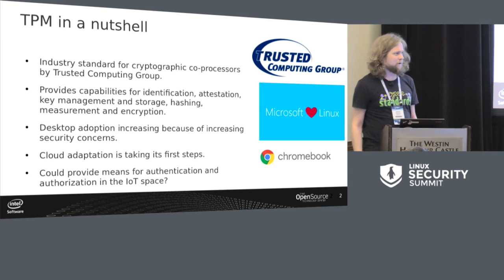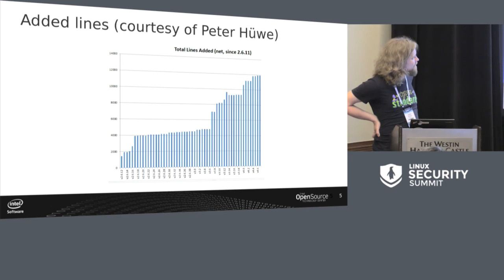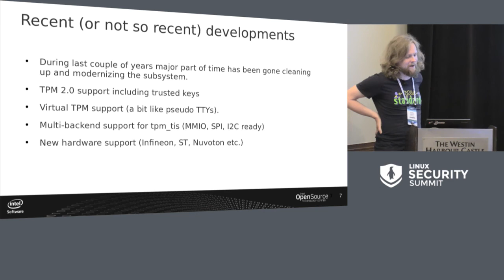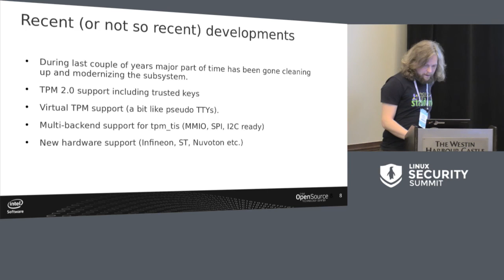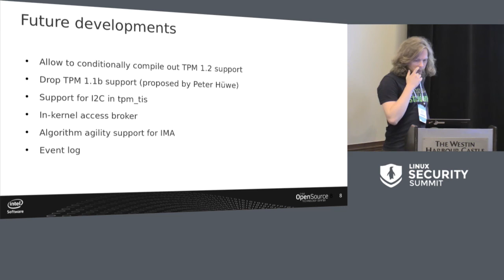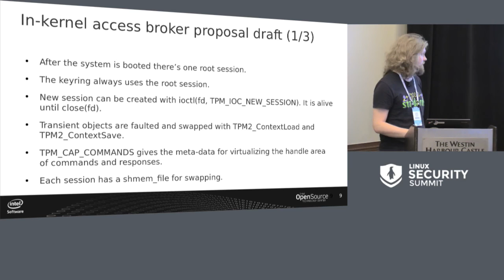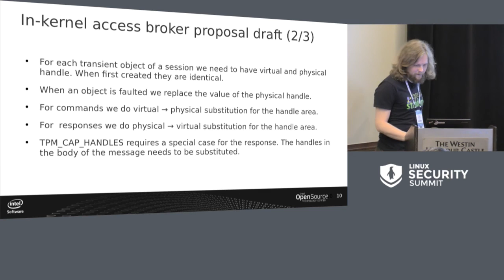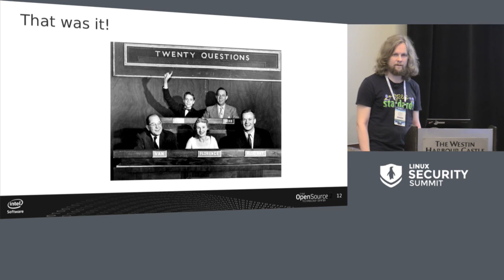TPM by Jarkko Sakkinen, Intel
TPM - Jarkko Sakkinen, Intel

About Jarkko Sakkinen
Software Engineer, Intel Corp.